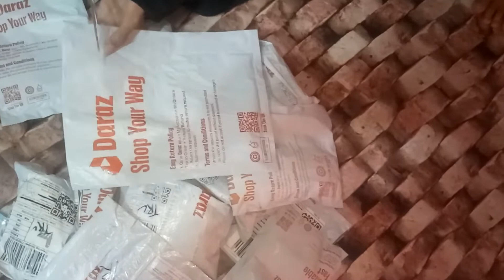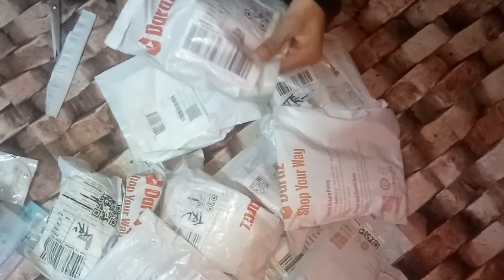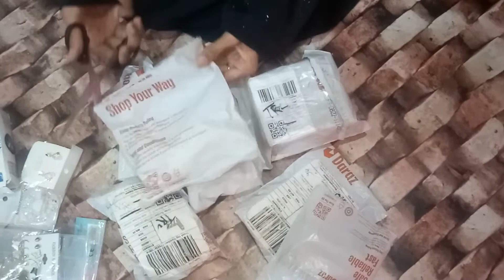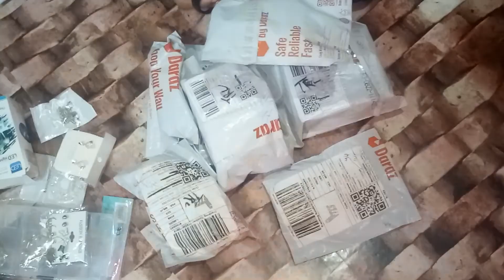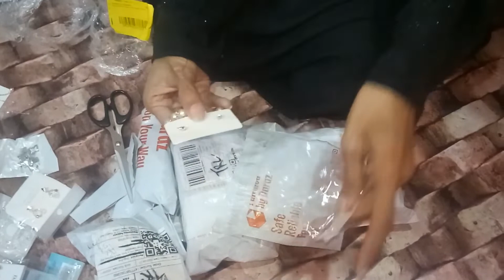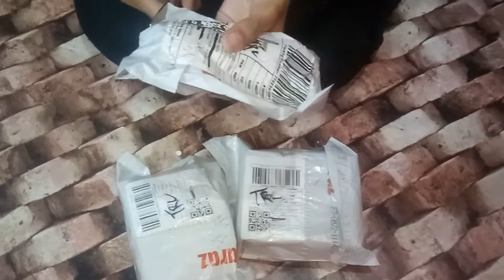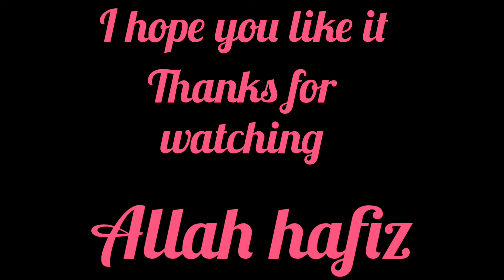shopping haul ,daraz shopping haul cute products in cheap price shopeehaul .What I shop from Daraz